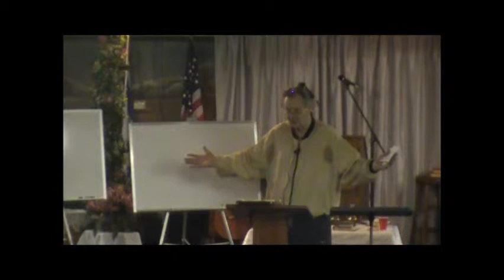TLDM 6-10-12 With Guest Pastor Friday